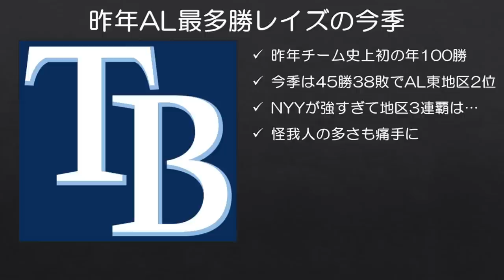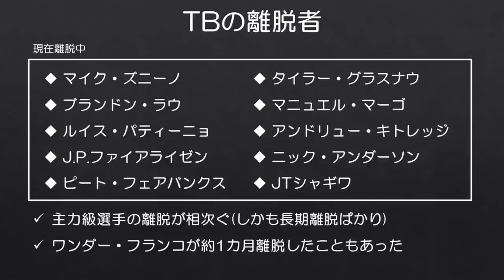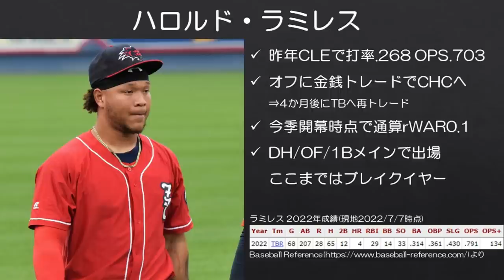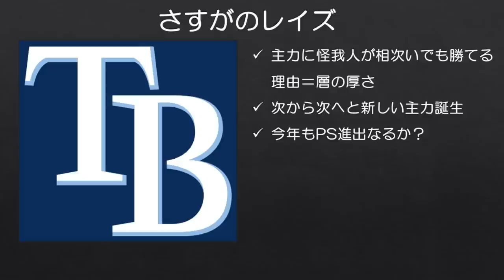【MLB】敏腕球団レイズさん、またも主力級野手を見つけてくる。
これだけぽんぽん主力選手を見つけてこられるのは本当に羨ましい限り。